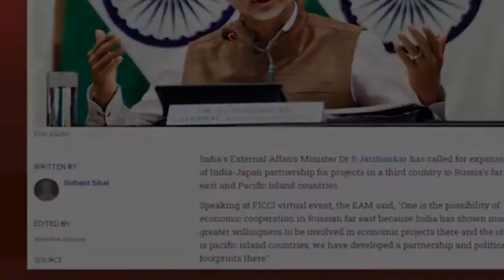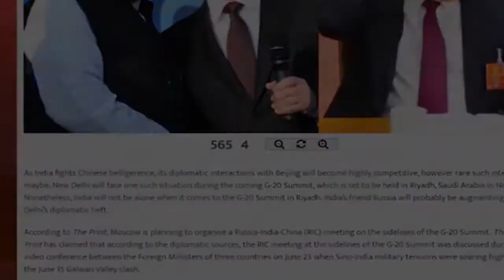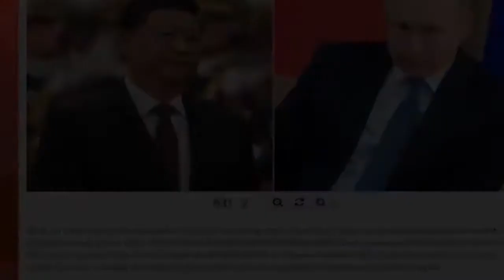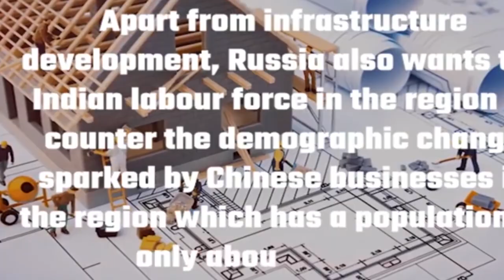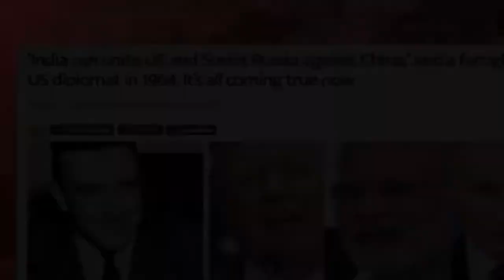India and Japan team up to help Russia save its far east from China’s evil eyes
The Three Gorges Dam received the largest water inflow since the beginning of this year due to heavy rainfall in Chongqing, Sichuan, and other areas in the upper

IMPORTANT!
We will respectfully remove it immediately. Please don't use YouTube strikes! So much love!

Contact me personally if You are against an upload which You may have rights to the Images,video (or) music, instead of contacting YouTube about a Copyright Infringement. Thank You..!" PLEASE DO NOT COPYRIGHT STRIKE ME, LET'S BE CIVIL AND POLITE ABOUT THIS!)

34 Miracles Of Jesus Christ: The Wonders of the son of God (Jesus_Christ Book 1)